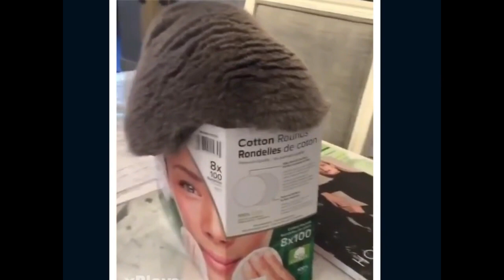Kediler ve Komik Halleri - cats and funny poses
Cana Yakın ve Bir O Kadar da Gizemli Olan Dostlarımız...
Kediler anatomik olarak güçlü, esnek bedenleriyle, hızlı refleksleriyle, keskin, geri çekilebilen pençeleriyle ve küçük avları öldürmeye uyarlanmış dişleriyle diğer kedigillere benzerler. Kediler, insan kulakları için çok zayıf ya da çok yüksek frekanstaki sesleri duyabilirler. Karanlığa yakın ortamlarda görebilirler. Çoğu memeli gibi, kediler insanlara göre daha zayıf renkli görüşe ve daha güçlü koku alma duyusuna sahiptir.
Our Friendly and So Mysterious Friends...
Cats are anatomically similar to other felines, with strong, flexible bodies, quick reflexes, sharp, retractable claws, and teeth adapted to kill small prey. Cats can hear sounds that are too weak or too high for human ears. They can see in near-dark environments. Like most mammals, cats have weaker color vision and stronger sense of smell than humans.